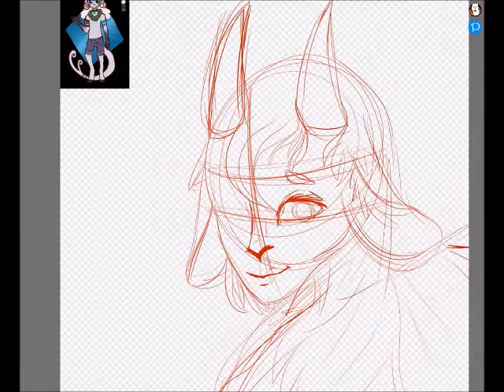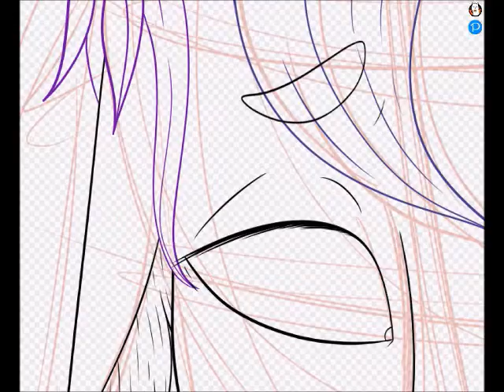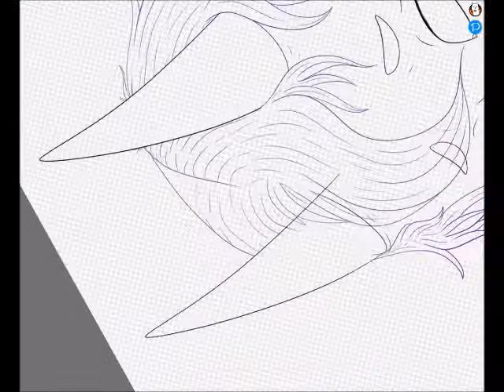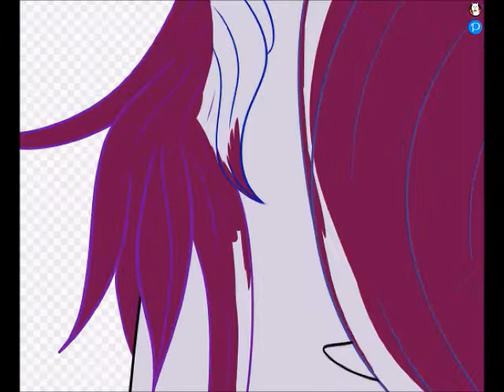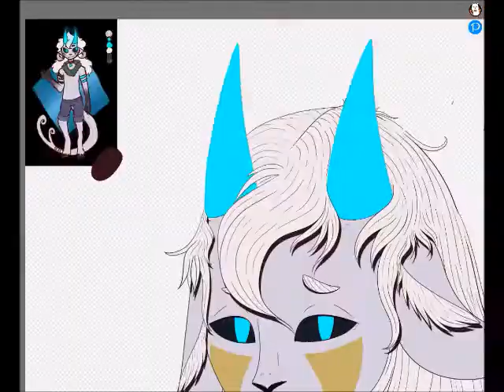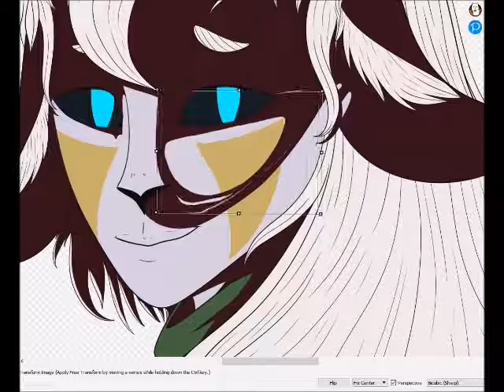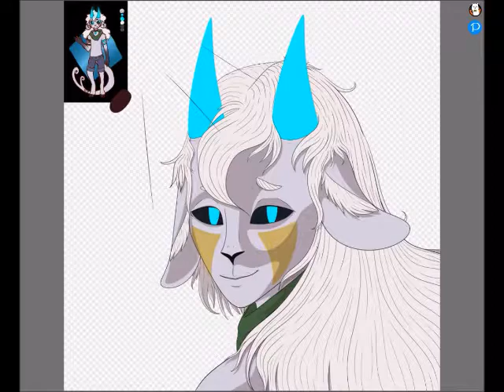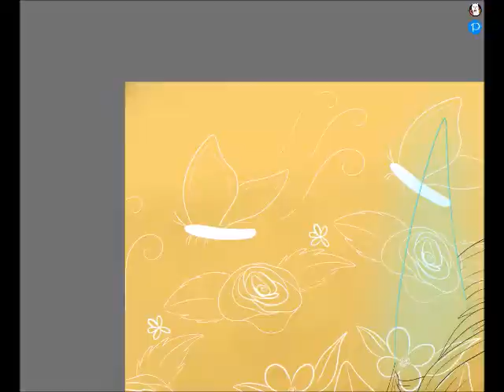Cadas Bust - Art Fight 2021 #8 [Speedpaint]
This character looked really cool so I had to draw them haha! I tried out a few new things with this drawing, so hopefully, it still looks okay ovo

If you're interested in buying some of my art as a physical item, check out what I have in my etsy shop!

If you wanna find me on another platform, check out my linktree!